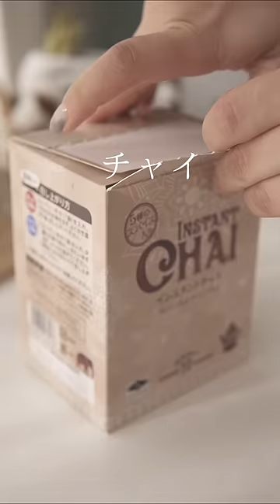埃を取って詰め替えSTART！ホコリはどこから来るの？生活音ASMR refill & restock【過去動画】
ホコリって毎日湧いてくるよね〜。
こちらは今年の1月頃の過去動画になります。
ドライヤーシートは、iHerbのなんだけど
取り扱いなくなっちゃったみたい😭

愛用品はこちらに載せています。

▶▷撮影機材
メインカメラ　sony
サブカメラsony
＆iPhone 12 proも使っています。
メインカメラ用レンズ
サブカメラ用レンズ　SIGMA 16mm F1.4 sony Eマウント用
サブカメラ用レンズ SIGMA 30mm F1.4 sony Eマウント用
ミニ三脚　マンフロット PIXI EVO
三脚　Velbon BK POLE POD

\\SNS//
☑TikTokはフォロワーさんが30万人を超えました～

7年専業主婦をやっていてやっとたどり着いた掃除方法や
・TikTok厳選クリエイター
・サンキュプレミアTikToker
・sarasa design store 公式アンバサダー
やらせてもらっています。

過去のVlog
▷▶ストック魔の大量歯ブラシ収納法／セリア収納容器／シンデレラフィット

▷▶【TikTok】すっきりシンデレラフィットの詰替100均収納まとめ【生活音ASMR】

▷▶ 【素手でトイレ掃除】簡単な掃除でも基本的にブラシなしで綺麗を保つ。clean with me

▷▶小さなものもスッキリ収納できるダイソー6リングバインダー【新商品購入品】